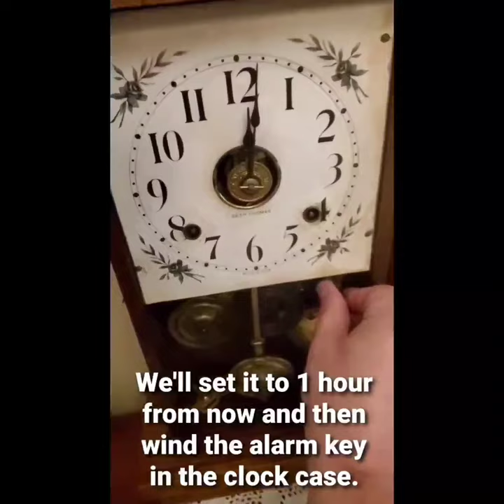My 1913 Seth Thomas Colonial Clock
Setting and using the antique alarm.